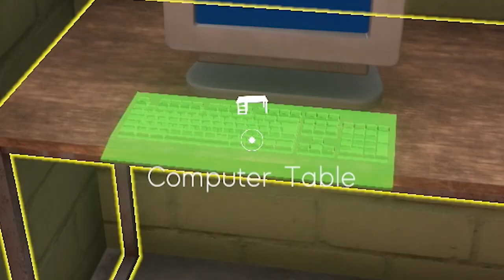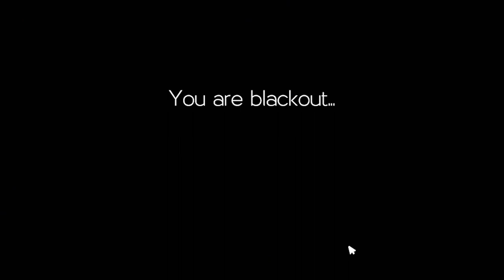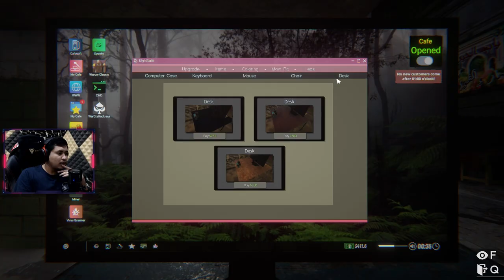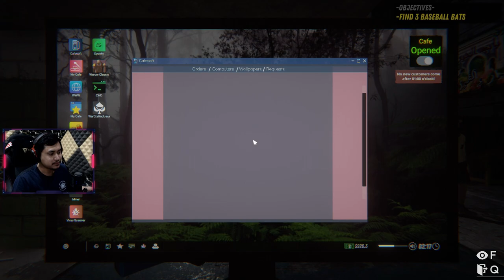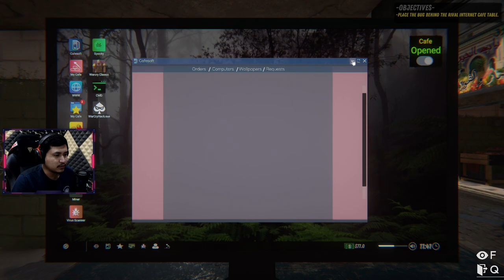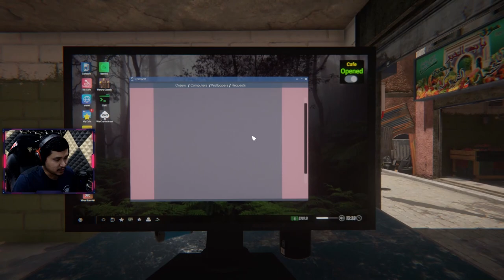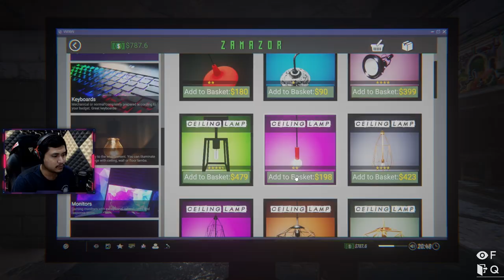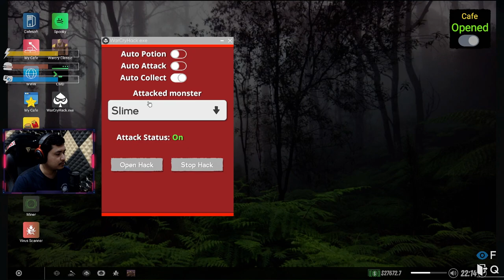CONTOH KELUARGA PRODUKTIF ~